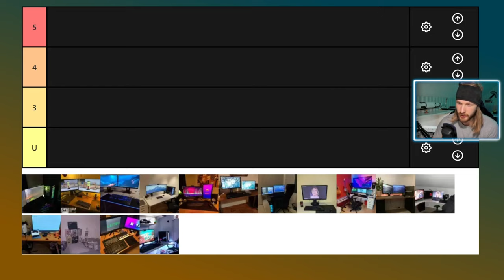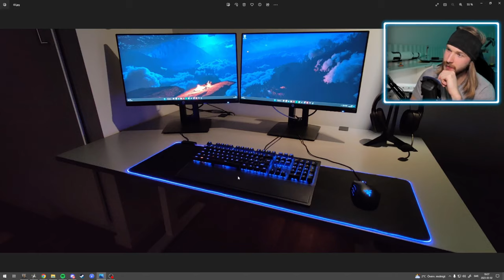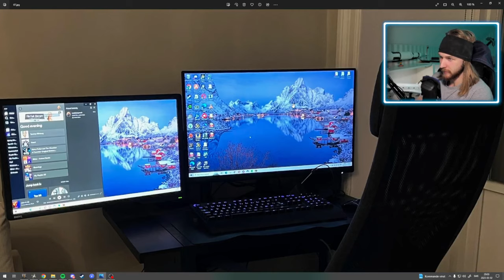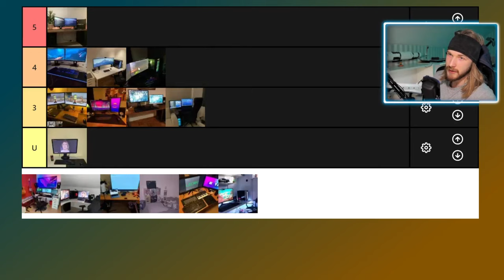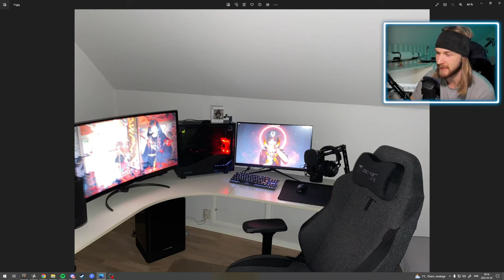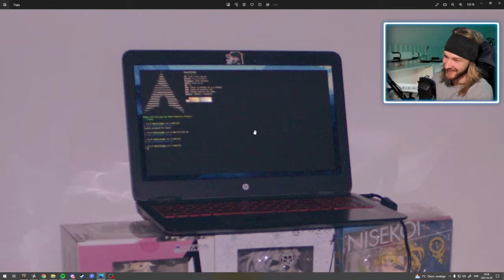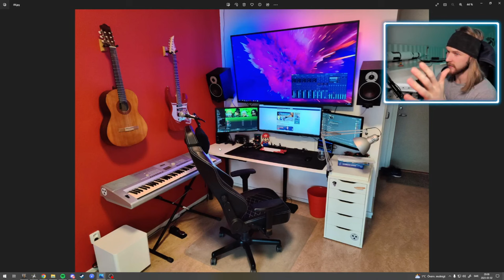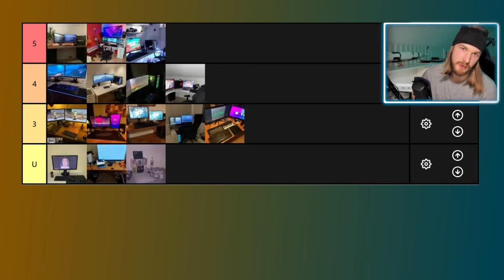Jag betygsätter era setups och utser VINNAREN igen!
Jag går igenom era inskickade gaming setups och lägger in de i en Tier List för att avgöra vems som är snyggast!

Ha de!

LÄNKAR

Outromusik av Johan E.